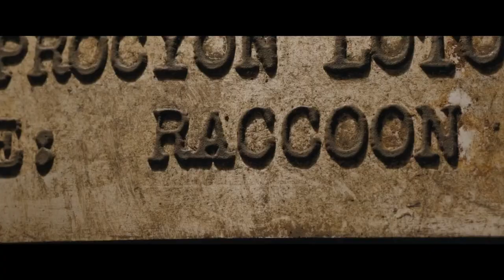Rocket Raccon "Hurt"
i always thought rocket fitted this song so i just got some clips together and made this.